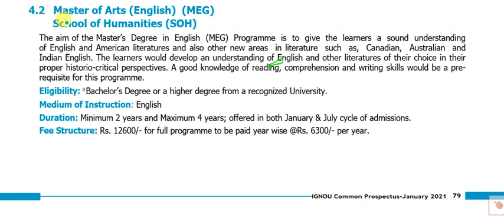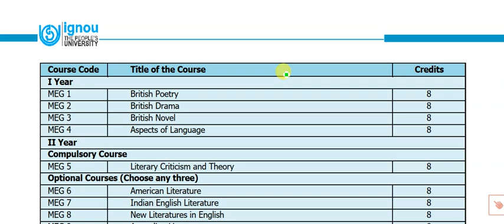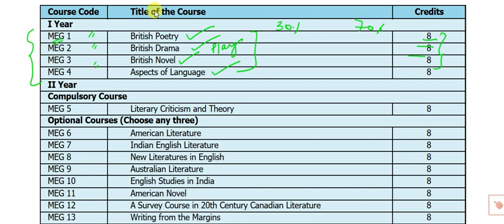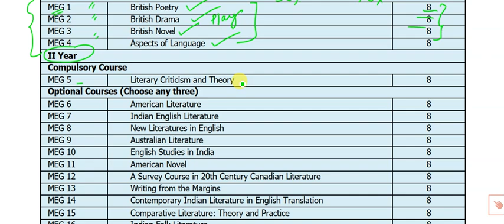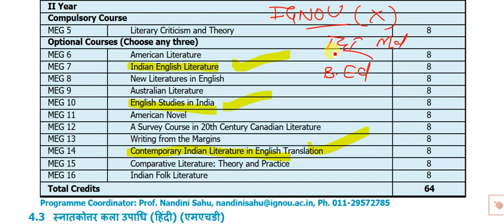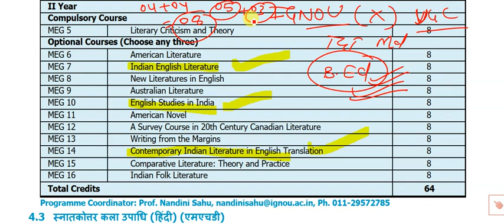IGNOU MA English (MEG) Course, Admission & Syllabus की complete जानकारी/1st and 2nd year syllabus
Amazon Direct Link to buy  book:-
IGNOU NEERAJ PUBLICATIONBOOK LINKS
👉MEG-01
👉MEG-02
👉MEG-03
👉MEG-04
👉MEG-05
👉MEG-06
👉MEG-07
👉MEG-08
👉MEG-09
Link:
👉MEG-10
👉MEG-11
👉MEG-12
👉MEG-13
👉MEG-14
👉MEG-15
Link:
👉MEG-16
Link:
👉MEG-17
Link:
👉MEG-18
Link:
IGNOU Direct link Straight Forward Publishers:-
👉MEG-01
👉MEG-02
👉MEG-03
👉MEG-04
👉MEG-05
👉MEG-06
👉MEG-07
👉MEG-08
👉MEG-09
Link:
👉MEG-10
👉MEG-11
👉MEG-12
Link:
👉MEG-13
Link:
MEG-14
👉MEG-14
Link:
👉MEG-15
Link:
👉MEG-16
Link:
👉MEG-17
Link:
👉MEG-18
Link:
IGNOU Direct link Gully Baba Publication

👉👉IGNOU Direct link Gyan University Publishers:-

Books for UGC / PGTs/ TGTs
👉A Glossary of Literary Terms

👉English Literature by William  J Long

👉ENGLISH LITERARY CRITICISM AND THEORY

👉Literary Theory: Introduction |First Edition | By Pearson: From Structuralism to Ecocriticism

,,,,💡and many more will be added (after reading and analyze ) for UGC-NET🙏

What inside the IGNOU British Poetry (MEG-01) 10-books? || How to read these books?

📱Our App for free Notes and Study       Material
🤳Join the batch IGNOU MA English (MEG)
*Code*- ignoumeg